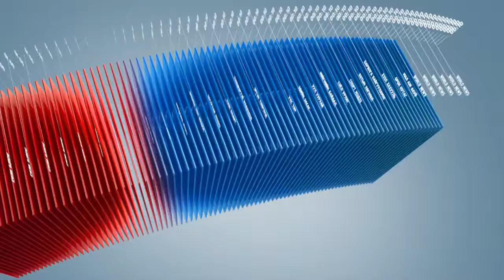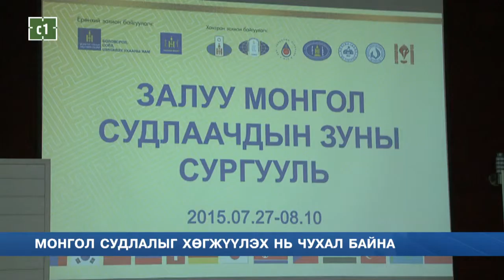C1 Newsroom - Монгол судлалыг хөгжүүлэх нь чухал байна